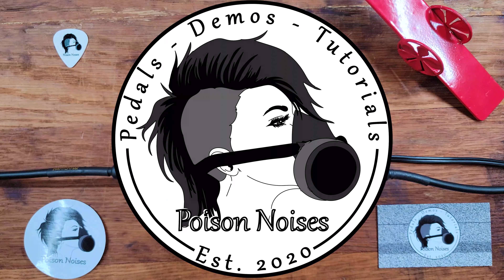The Seesaw V2 Pitch Shifter - Poison Noises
Get ready for a Topsy-turvy ride with the Seesaw. This pitch shifter gives you eight different ways to twist and transform your signal. Taking you anywhere from subtle background harmonies, to crushing seasick cacophonies. An added expression out gives you even more control over this wild ride of pitch shifting madness. Now with an added volume control to push this pedal to the next level. Make the Seesaw an addition to your pedal playground today!